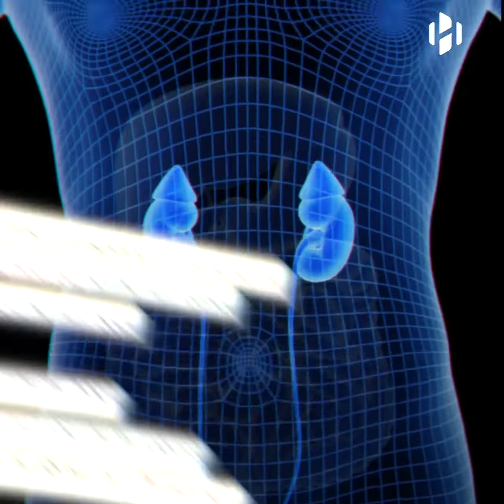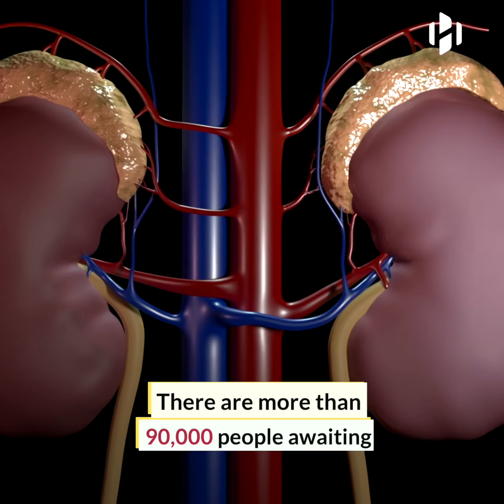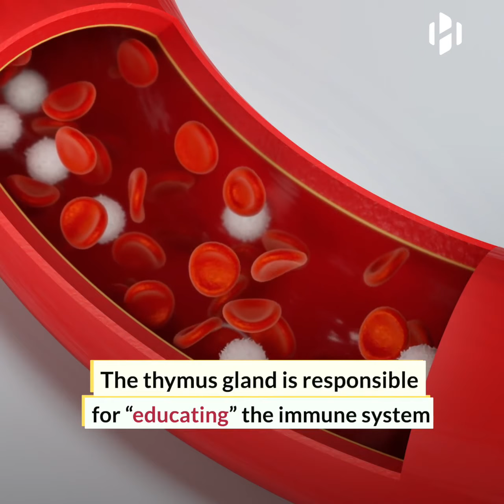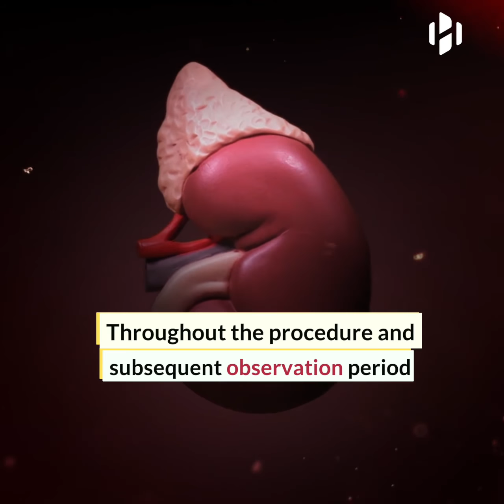translate to human